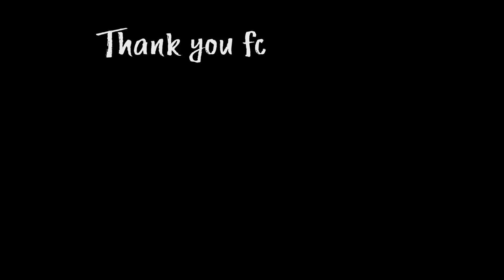INTENSIVE CARE IN UGANDA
PLEASE CHECK OUT DAN'S JUST-GIVING PAGE.

We've been finally getting out and seeing everybody recently, but this weekend ended up being consumed with sadness and worry, as Dan - one of the little boys in Uganda - has ended up in intensive care.